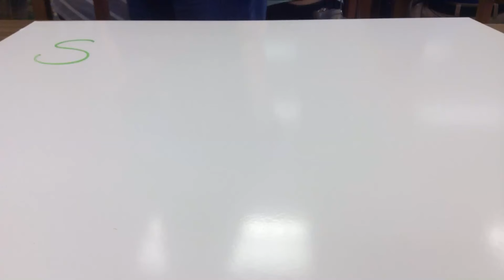How to survive staff development